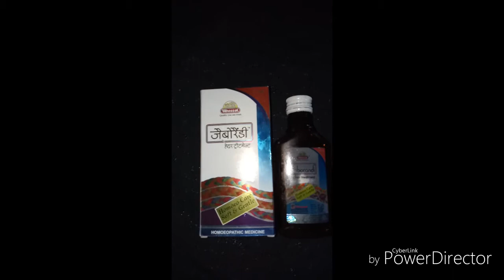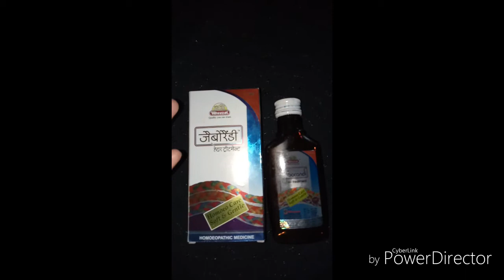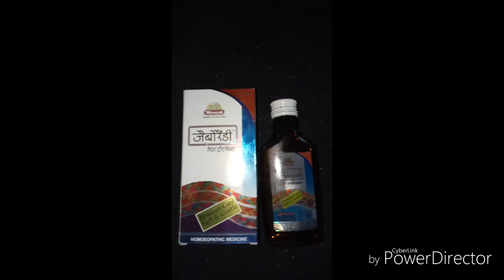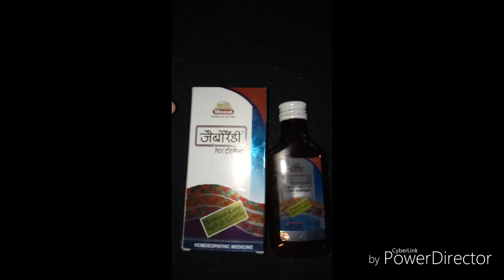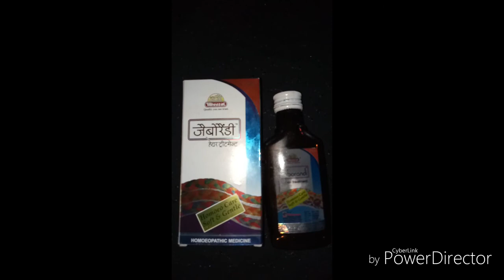जैबोरैंडीं jaborandi Best homeopathic hair oil! Hair fall, hair loss, dandruff